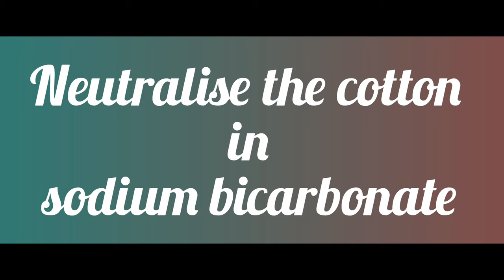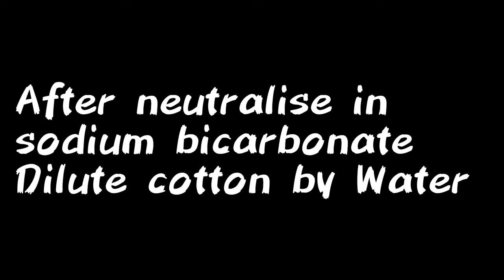How to make Flash Cotton (Nitro cotton) or Gun Cotton | ChemHolder